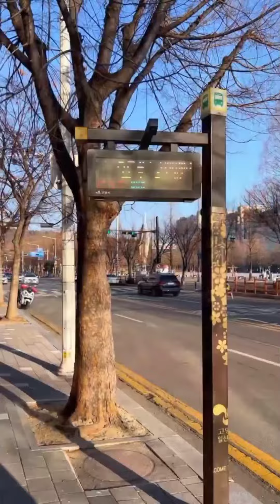[ ' RM ' ] HomeTown [ ilsan ] 💜💜💜💜💜💜🥺🤗